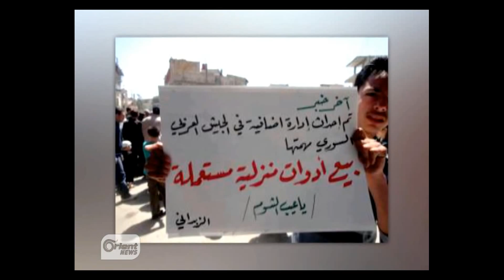الحرب ضد ممتلكات الثوار..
تقرير تلفزيون الأورينت -الحرب ضد ممتلكات الثوار..جيش الأسد ينتصر في "معركة معصرة الزيتون"!!
AH